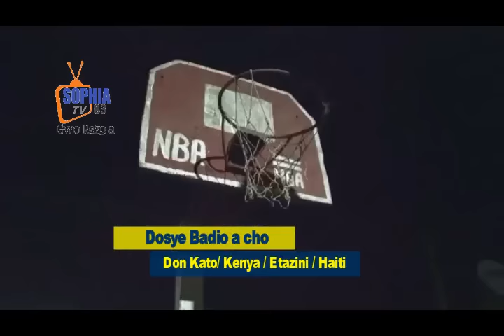Gadon doulè dosye a konplike nèg yo paka domi mesaj Eazini move ,Badio resi pale de Jovenel jwèt rèd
Sécurité
Des centaines de munitions saisies au terminal de Quartier Morin, Seneck Gustave interpellé

Des centaines de munitions saisies au terminal de Quartier Morin, Seneck Gustave qui était chargé de recevoir le colis interpellé.

Les enquêteurs du BLTS/DCPJ en détachement dans le Nord conjointement avec les agents de la brigade de surveillance douanière en support avec les douaniers du cap-Haïtien ont saisi lors d’une opération de fouille ciblée, le mercredi 25 octobre 2023, au moins 279 unités de cartouches en provenance des Etats-Unis.

Le conteneur en provenance des États-unis et immatriculé au numéro: KOSU- 497685-3 fouillé au niveau du terminal de Quartier Morin ( CTSA), contenait cinq (05) boîtes de 50 unités, vingt-neuf (29)unités de cartouches de calibre 9× 19mm Luger de marque Sellier & Belliot, représentant un total de deux cent soixante-dix-neuf ( 279).